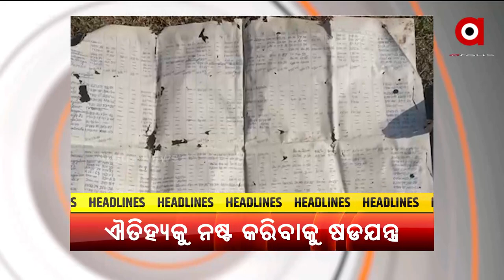Headlines 4 pm | 17 Jan 2022 | Argus News